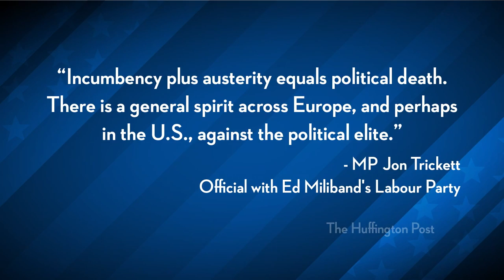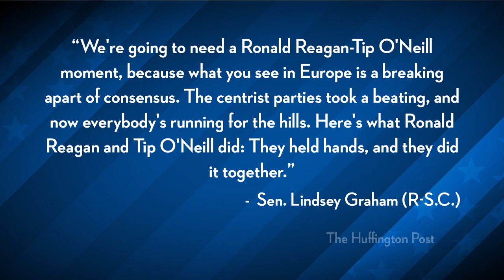Austerity = Political Death For Incumbents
Via The Huffington Post: "..."Incumbency plus austerity equals political death," MP Jon Trickett, a top official with Ed Miliband's Labour Party, told HuffPost. "There is a general spirit across Europe, and perhaps in the U.S., against the political elite"...One of the most powerful messages that U.S. politicians have delivered to voters over the past few years is the warning that the nation will "become Greece" if it doesn't lower its debt and deficit. But now voters in Greece and across Europe are sending back a warning of their own...".* The Young Turks host Cenk Uygur explains how